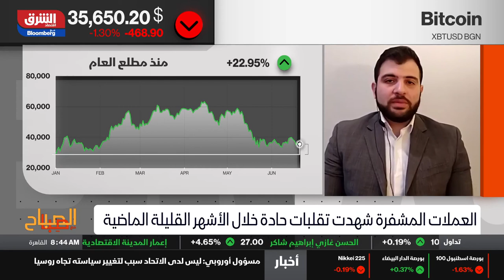Hadi Aladdin on Bloomberg Asharq (June 20, 2021)